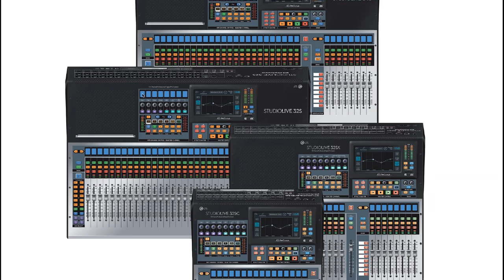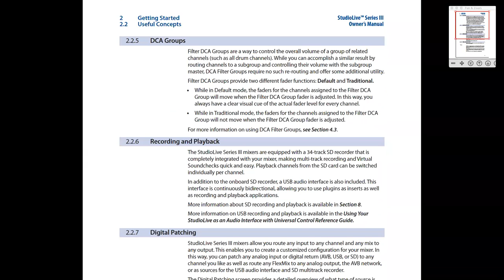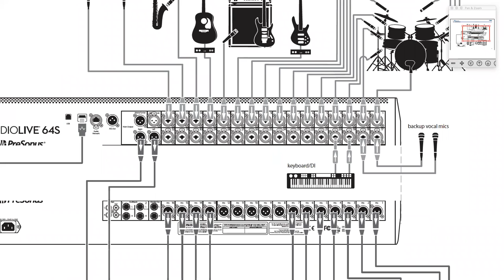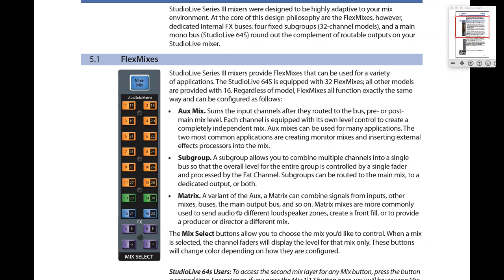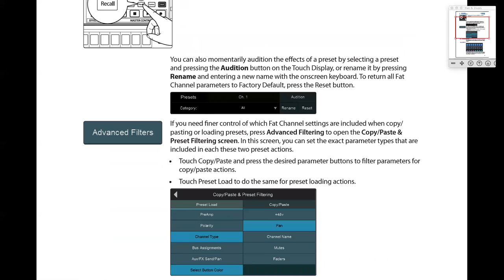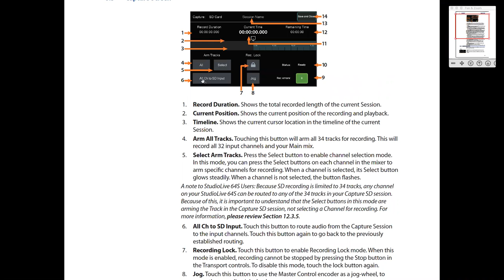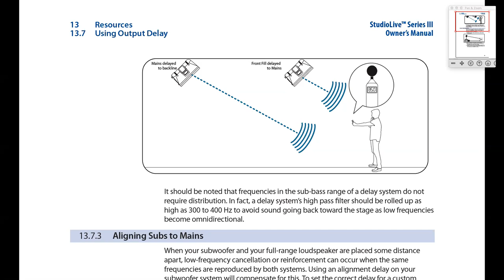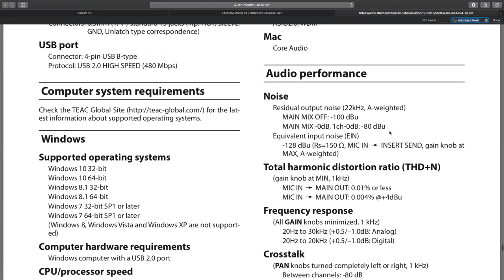lezione Mixer Presonus Studiolive 64S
Tutor Furio Capozzi
una lezione online via zoom